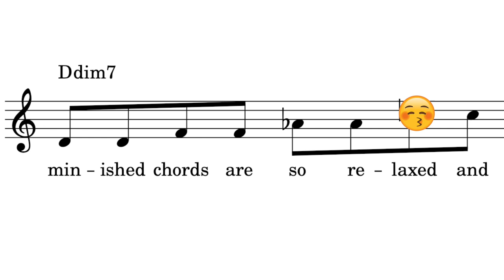making musical choices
music is about decisions, choices and compromises...
... pick one and tell me about it
..MERCH! and Discord 👇👇👇